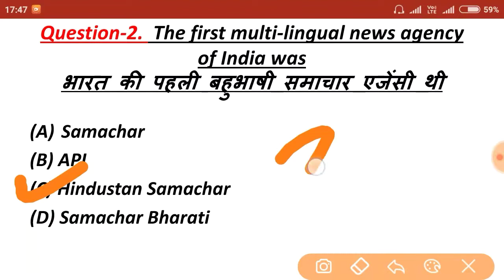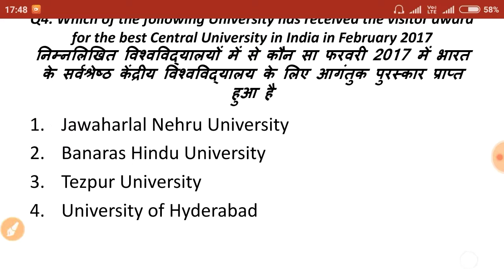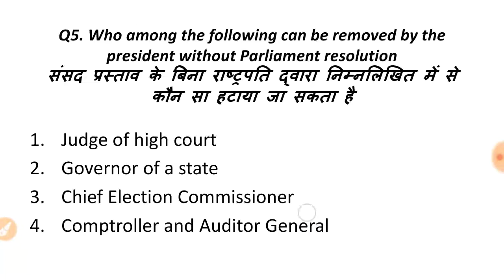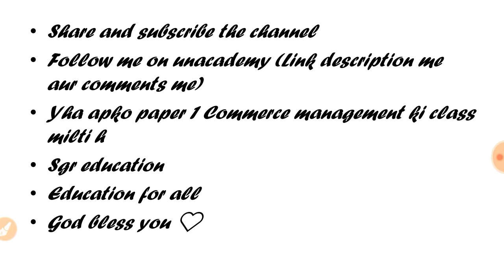Ugc net Practice test 11 || (hindi/english me) ( best mcq)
Paper 1 top difficulty mcq CLASS 1 (overview of course)
Paper 1 top difficulty mcq CLASS 2
Overview of the course Marketing
International business full course Overview
PAPER 1 PRACTICE TEST SERIES
RESEARCH APTITUDE paper 1 CLASSES
COMMUNICATION paper 1 CLASSES
COMPUTER (ICT) PAPER 1 TEST SERIES
International business (COMMERCE)
Business environment ( COMMERCE)
July 2018 Paper 2 Commerce Solution all 100 questions

Sgr education